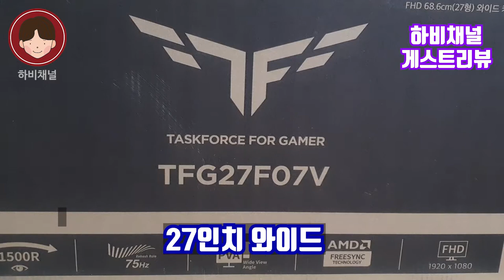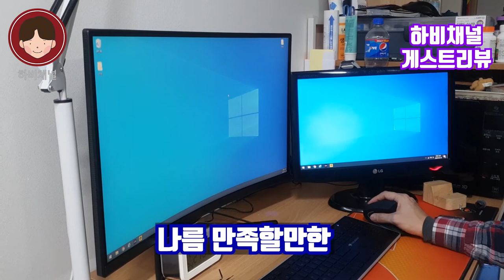한성커브드모니터 TFG27F07V 27인치 와이드모델, 정말 솔직한 리뷰!/한성컴퓨터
오늘은 게스트 언박싱 리뷰방송!
한성커브드모니터 TFG27F07V 27인치 와이드모델
직접 언박싱, 설치 리뷰합니다!
역시 가성비는 한성컴퓨터 !

▶제품사양
- 1500R 커브드
- 삼성 광시야각 PVA
- 1920*1080 FHD 고해상도
- 슬림베젤, 시력보호 솔루션
- 게임전용 모니터

구매를 원하시는 분들은 링크를 참고해주세요😉